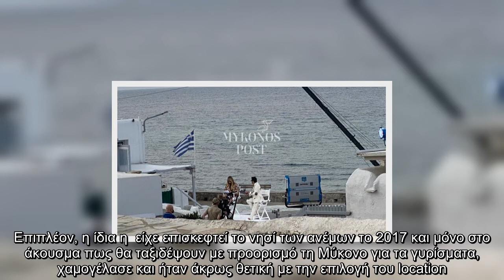Η Heidi Klum στην Αλευκάντρα της Μυκόνου